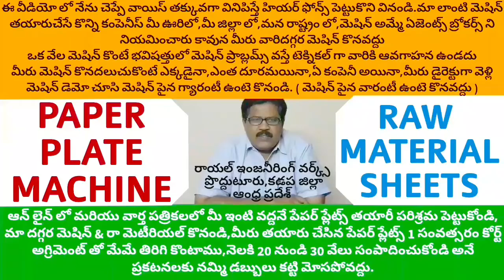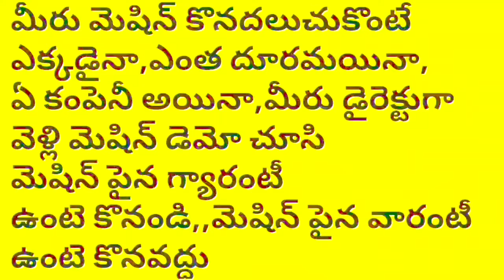Semi Automatic Single die; paper plate making machine price in Telugu,paper plates sheets Materials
For
PRODDATUR
KADAPA DIST
ANDHRA PRADESH
INDIA